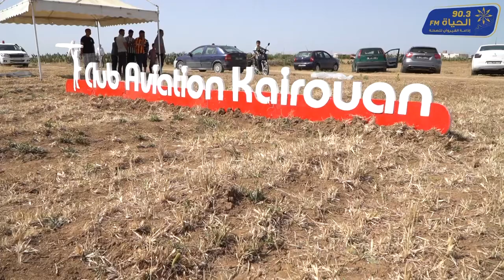طائرات تونسية وأجنبية تحلق في سماء القيروان بمنطقة المرازيق...سياحة وتكنولوجيا وترفيه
مشهد مثير وحماسي واجواء سياحية ودهشة غامرة لرالي وعرض الطائرات المروحية الخفيفة التي حلت يوم الاحد بولاية القيروان وتحديدا بمنطقة المرازيق بعد ان كانت قد قامت بجولة في مختلف ربوع تونس.

العرض الذي احتضنته منطقة المرازيق أشرف على تنظيمه نادي الطيران النموذجي بالقيروان، أدخل جوا بهيجا على أهالي المنطقة حيث تم تنظيم عرض فني وتقديم لبعض منتوجات الصناعات التقليدية وتم أيضا تشريك الأطفال من رياض الأطفال ومن أبناء المنطقة للصعود على متن هذه الطائرات والتعرف على هذا النوع من الرياضات الجوية .
ريبورتاج : محمود الطرودي وحمدي الزايدي
اذاعة الحياة اف ام 90.3